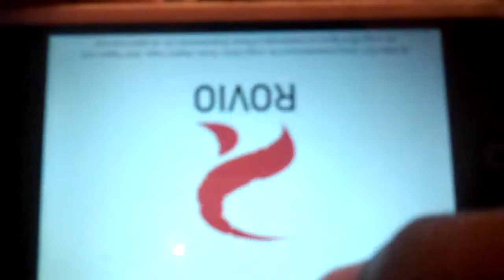Angry birds seasons orange bird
new 2011 angry bird orange bird not strong but it push stuff if its in the middle of something.